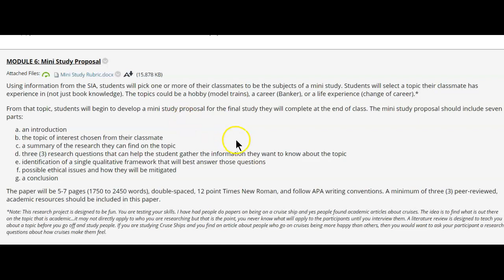RESR 621 Mini-Study